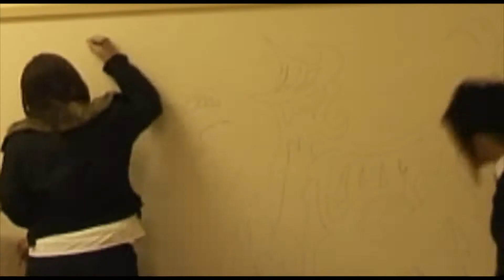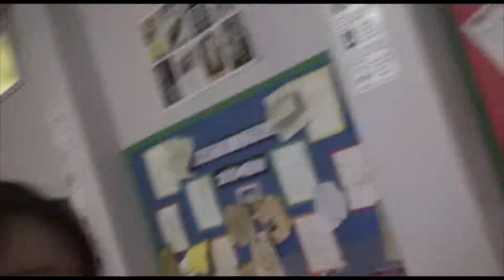St George's Dragon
Another of our Big Big Art projects - designed and produced by Year 10 students at St George of England Specialist Engineering College.